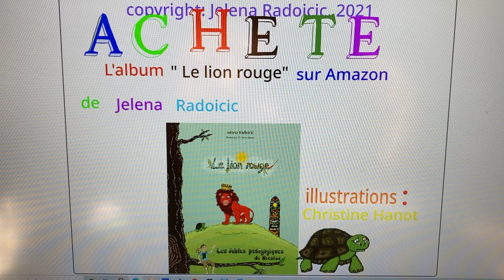"Le lion rouge"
Partez en aventure avec Nicolas et nos amis les animaux. Ce livre interactif et original présente un atelier pour toute la famille. L'auteure - une philosophe diplômée a préparé plein de questions pour les enfants, qui vont y répondre en dessinant, coloriant, réfléchissant, discutant avec leurs parents. Ils apprendront une ou deux choses sur l'amour et les lions et recevront un fort stimulus créatif. Amusez-vous bien!

Pour commander votre « Lion rouge »:

Nicolas nous raconte une histoire après nous avoir dit quelques mots sur les lions : “Un jour, dans la savane africaine, naquit Raoul, un lion” - la fable commence comme d'habitude, mais il y a une différence. Raoul est “aussi rouge que la plus mûre des tomates.” On s’attend à ce que Raoul souffre ou qu'il ne soit pas à l'aise, mais sa meilleure amie Sali, l'aime tel qu'il est. Il est même, à cause de sa grande force, choisi comme le Roi de tous les animaux. Mais, sur son trône il devient très malheureux. Car il se projette une partenaire idéale à son image. Et, comme il est rouge et puisqu’il voit cette différence comme importante, il attend une partenaire rouge...

Les animaux aiment bien leur roi et ils cherchent la solution, rassemblés autour d'un lac. Ils discutent jusqu'au petit matin. Nicolas invite les enfants à imaginer, colorier, dessiner les animaux, et à donner leurs idées pour aider Raoul. Il explique brièvement aux enfants en bulles de BD qu'il y a des questions sans réponse (immédiate), mais qu'elles sont aussi importantes, peut-être même plus importantes... Nicolas donne quelques règles d’une bonne discussion et incite les enfants à discuter, en leur posant des questions sur Raoul et Sali.

ꙮꙮꙮ
« Si nous y faisons attention, nous pouvons être les témoins de la construction du monde intérieur de nos enfants. Celui-ci nous est, en partie, inaccessible car il leur appartient tout entier. Cependant, nous pouvons les aider à mettre des mots sur leurs sentiments et leurs émotions. La vie, dès son commencement, met à l’épreuve l’enfant dans son rapport à l’autre et à lui-même et il n’est pas toujours facile pour lui de se repérer.

Ces fables sont l’expression d’une rencontre entre une mère et son fils. De cette rencontre est né un désir, celui de prévenir nos enfants des pièges de la vie et de leur dire, dans une simplicité éclairée, que c’est souvent par l’amour de soi et des autres que nous trouvons le chemin. Je conseille « Les fables de Nicolas. »
Marie Lasbats, Psychologue clinicienne,
Membre du lieu d’accueil enfants-parents « Mirabelle »
ꙮꙮꙮ
« Les Fables de Nicolas » transmettent d'une manière authentique et animée des messages ludiques et constructifs, des valeurs fonctionnelles avec beaucoup d'humour, de créativité et d'amour pour la vie, les animaux et autrui. »
Dr M. Kurepin, Neuro-psychiatre
ꙮꙮꙮ
« Ces contes sont d'une grande beauté empreinte de magie et de poésie. Ils sont également thérapeutiques et peuvent permettre à ceux qui accompagnent les enfants dans leur lecture (enseignants ou parents) de les guider sur des chemins de réflexion et de partager sur des sujets très profonds. »
Isabelle Filliol, Psychotherapeute